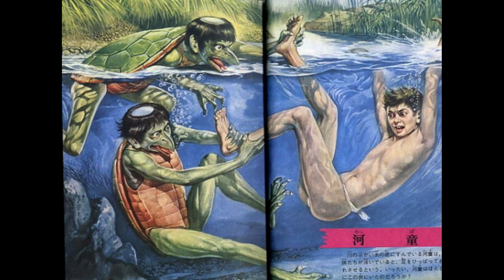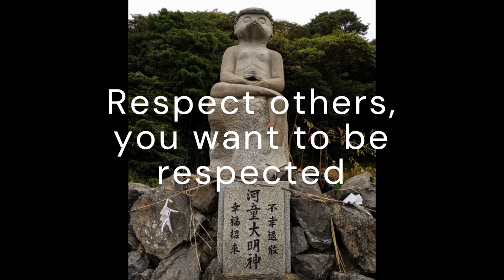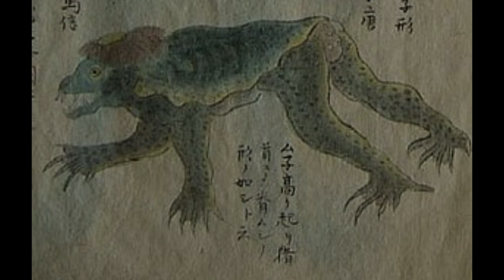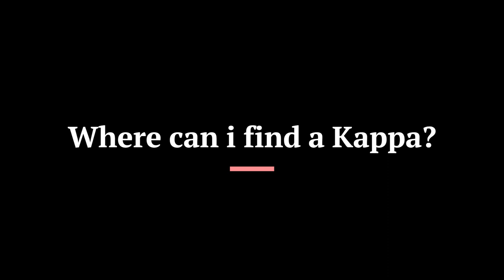The Yokai that has 3 buttholes - Kappa (sub/myth)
Explore the yokai that has 3 buttholes and like human butt - Kappa.

Thinking of travel to Japan to spot a Kappa?